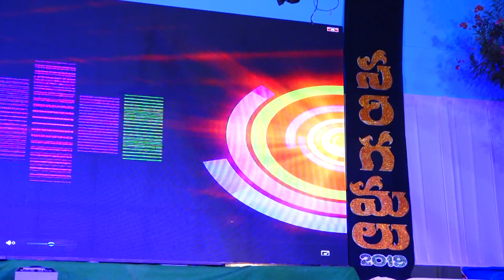MAASTRO SARIGAMALU 2019 - 5th ANNIVERSARY Celebrations - PART4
Maastro High School's 5th ANNIVERSARY Celebrations held on 16th April, 2019...